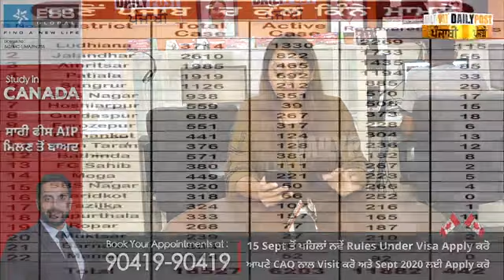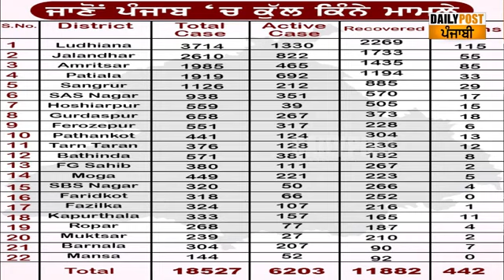ਕੋਰੋਨਾ ਦੇ ਕਬਜੇ 'ਚੋਂ ਕਦੋਂ ਆਜ਼ਾਦ ਹੋਵੇਗਾ ਪੰਜਾਬ..!